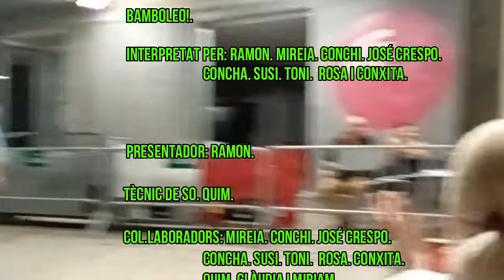SOPAR GERMANOR A L' ALBA-ROSA. BAMBOLEO.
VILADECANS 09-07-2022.